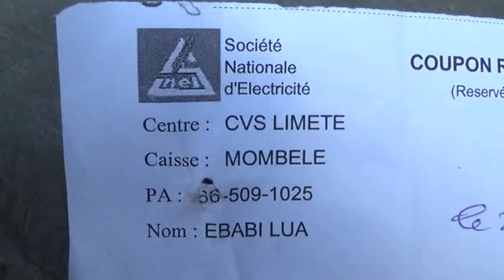KIN LIVE LE 04 MARS 2016 : QUARTIERS MUMBELE SOUS L’INSÉCURITÉ PERMANENT FAUT ELECTRICITÉ